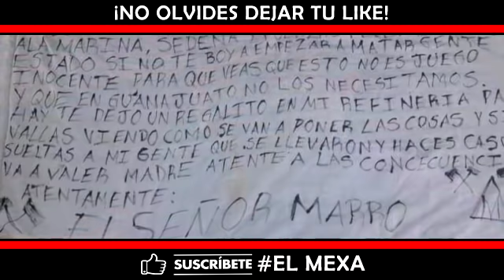Acorralado, "El Marro" súplica apoyo del Cartel de Sinaloa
SI TE GUSTÓ EL CONTENIDO LEÉ ESTO👇🏻

"EL MEXA" es un canal dedicado a informar todo el acontecer del día a día, SIN CENSURA.